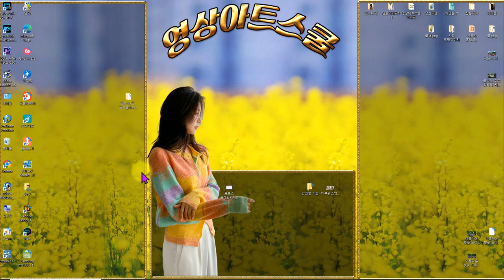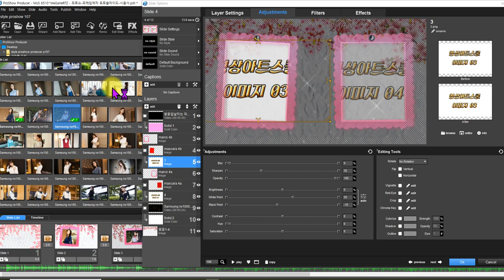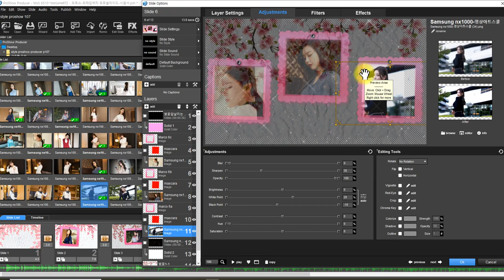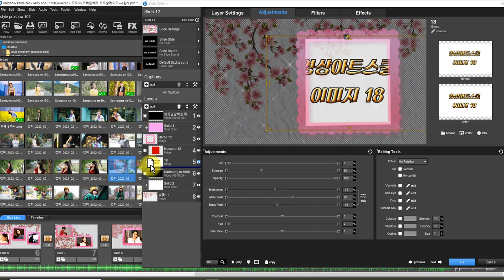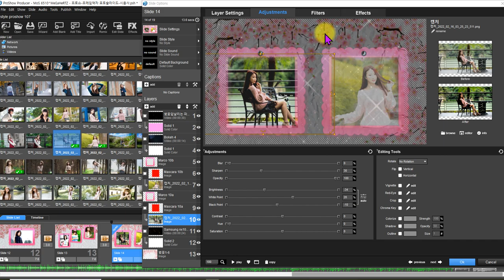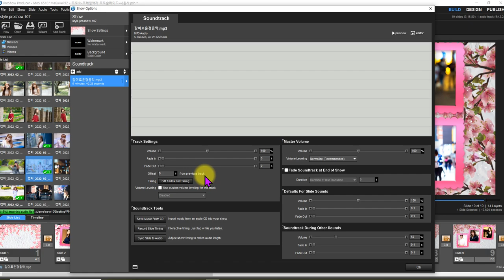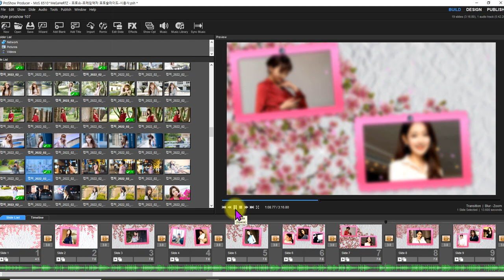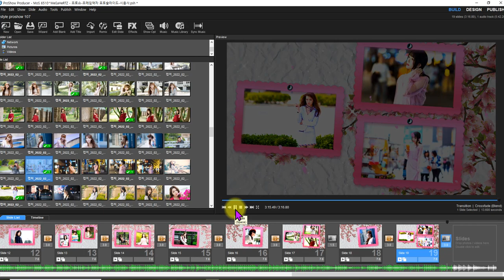프로쇼 프레임 포토 슬라이드 만들기 강좌